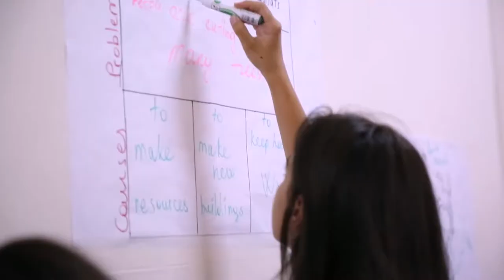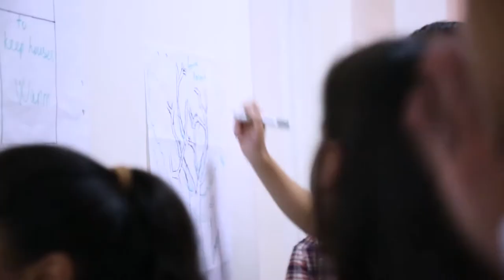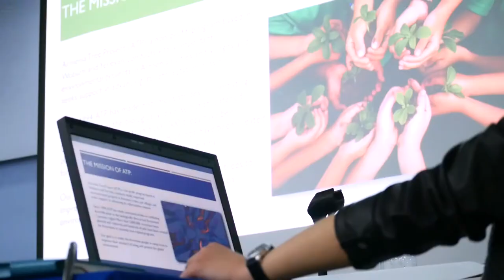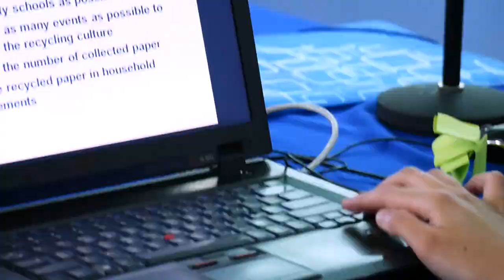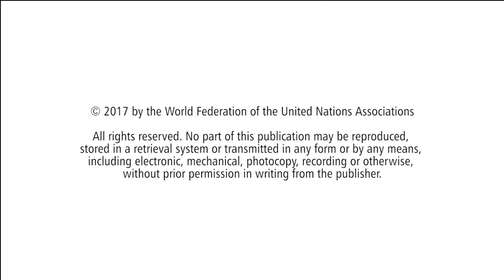Mission Possible Armenia: September 2016 - April 2017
Mission Possible launched in 5 schools in Yerevan, Armenia in September 2016. Over the course of 6 months, 80 students worked in teams, using their global knowledge and applying project management training skills to design student-led projects addressing one of the Sustainable Development Goals.